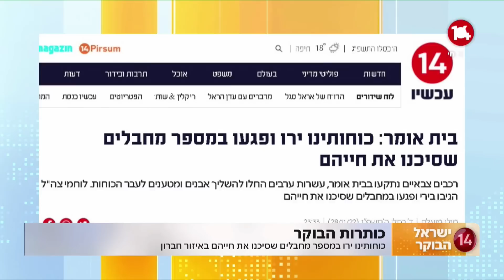בדרך להרכבת הממשלה? נתניהו וסמוטריץ' על סף חתימה וניסיון פיגוע סמוך לחברון ללא נפגעים | דור אזרד